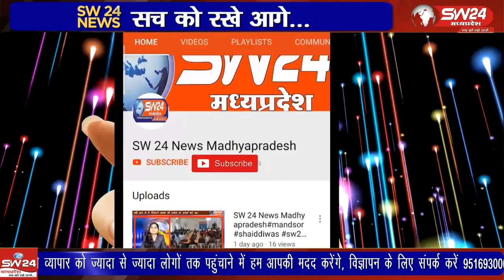शिवपुरी गर्ल्स कॉलेज में कैरियर मार्गदर्शन योजना के तहत रोजगार मेले का आयोजन किया गया